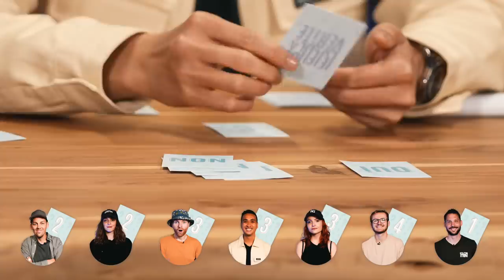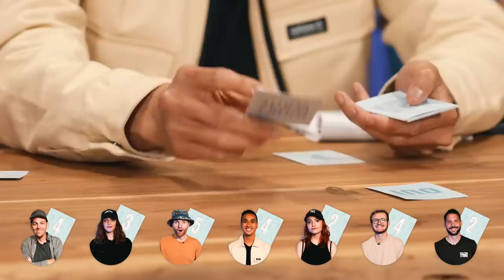Qui a le plus de choses à cacher ? (c'est scandaleux)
🃏Nouvelle vidéo ! On joue au Jeu de la Vérité, le jeu où l'on dévoile des choses honteuses sur nous de manière anonyme (ou pas).

📜 Rappel des règles du Jeu de la Vérité
1. Une question est posée à l'ensemble des personnes
2. Chaque personne pose face cachée sa réponse : OUI ou NON. Chaque personne doit absolument répondre la vérité
3. Toutes les cartes sont récupérées et mélangées
4. Chaque personne doit deviner le nombre de OUI dans le tas de cartes
5. Les personnes qui ont la bonne réponse marquent 1 point
6. La personne qui marque le plus de points à l'issu des questions gagne la partie

🫢 Mes cachotiers du jour
Pierre @pierrecroce
Lucas @lucas_studio
Morgan @MorganVS

❓Les questions posées
1. J’ai déjà trahi ma/mon meilleur ami
2. Je suis déjà allé voir un psy
3. Pour 1000€ je lèche la cuvette du 1er étage après le passage de Morgan VS
4. Niveau plaisir, la bouffe est meilleure que le sexe
5. J’ai déjà été voir un médium pour savoir mon avenir
6. J’ai déjà inventé une excuse pour ne pas faire l’amour avec mon/ma partenaire
7. J’ai déjà menti à une personne présente dans la pièce
8. Je suis allé voir Astérix et Obélix l’Empire du Milieu
9. Je n’ai pas lu un seul livre depuis 1 an
10. L’amitié homme/femme est impossible
11. J’ai déjà fantasmé sur le/la partenaire d’un.e de mes ami.e.s
12. J’ai déjà pris un supo dans les 5 dernières années
13. Je souhaite le plus grand malheur à mon ex

Quelques conseils de la part de Coach Van Long :
😴 Bien dormir - 7h minimum
🥦 Consommer des produits le moins transformés possible
📚 Lire des livres (et des biens si possible)
🏋🏻‍♂️ Pratiquer une activité physique que vous aimez
⏳ Limiter le temps passé sur les écrans
💛 Faire des choses que vous aimez et qui vous apaise
👨‍👩‍👦 Passer du temps avec des gens que vous aimez (sincèrement)
👨🏻‍💻 Travailler moins mais mieux
🚀 Toujours chercher à se dépasser

Maison Grise Production
🎥 Cadrage : Thibault Guieu
💻 Montage : Salème Mehari
🎬 Production : Juliette Renevier, Anna Fritz, Jordie Boillereau
🪄 Animation : Salème Mehari
🖌 Graphisme : Sarah Le Sang

Remerciement spécial à Lucas Kientzy

- Vérifiez bien vos sources avant d'écrire une information

À bientôt et n'oubliez pas que ce que l'on perd en dignité, on le gagne en expérience - Morgan VS 🙌🏻